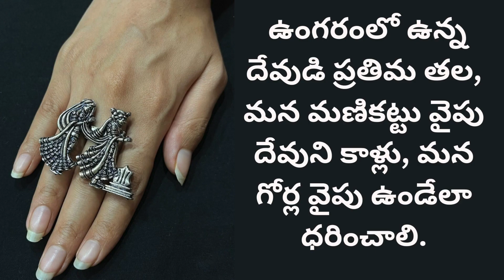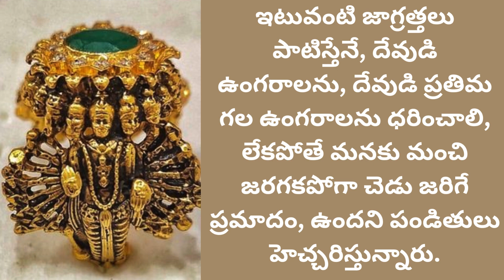చేతికి దేవుని ఉంగరాలు పెట్టుకుంటున్నారా? | Rings To Wear For Success